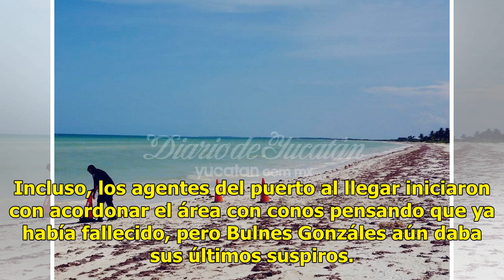Muere bañista de la CDMX en Sisal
HUNUCMÁ.— Triste viaje tuvo una familia de la Ciudad de México, pues perdió a uno de sus integrantes esta mañana en el puerto de Sisal. Gilberto Bulnes Gonzáles, de 72 años,  llegó a este puerto acompañado de sus parientes originarios de la delegación de Coyoacán, sin pensar que sería su último día ...